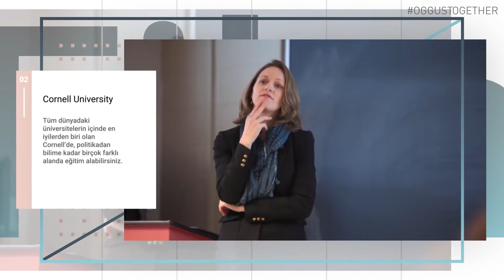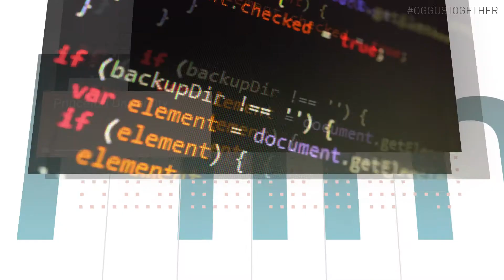Ivy League Üniversitelerinin 450 Farklı Özel Kursu Bir Tık Uzağınızda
Harvard, Yale ve Brown gibi dünyanın en prestijli Ivy League okullarından farklı alanlardaki yüzlerce konu üzerine online ders alabileceğinizi biliyor muydunuz? Evet, yanlış okumadınız… Brown, Harvard, Cornell, Princeton, Dartmouth, Yale, Columbia Üniversitesi, ve Pennsylvania Üniversitesi’ni kapsayan Ivy League, yaklaşık 450-500 ücretsiz online kurslara, birçok dijital platformdan erişim imkanı sağlıyor. İşletme, Bilim, Sanat, Teknoloji ve Sağlık gibi dallarda sunulan online kurslarına katılıp, sertifika sahibi olmaya ne dersiniz?